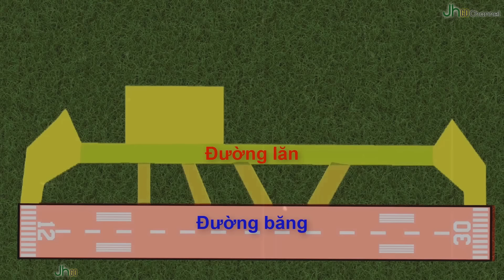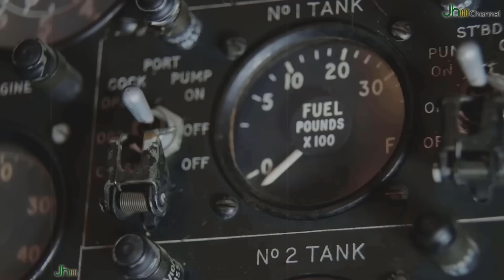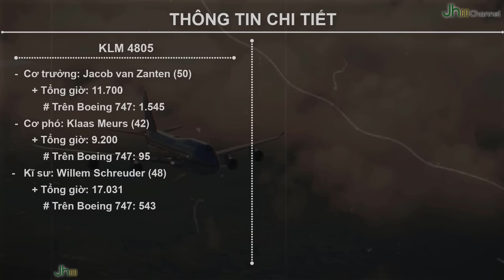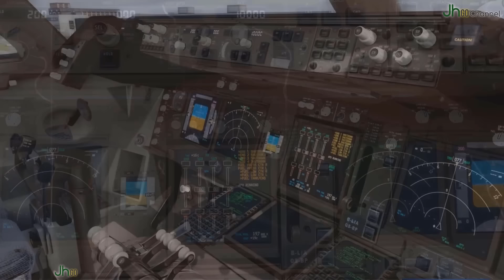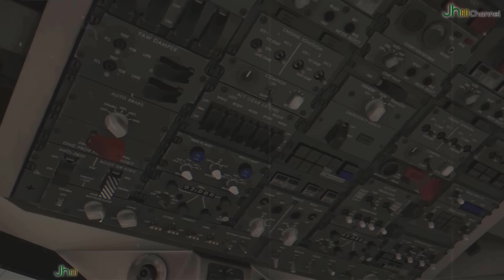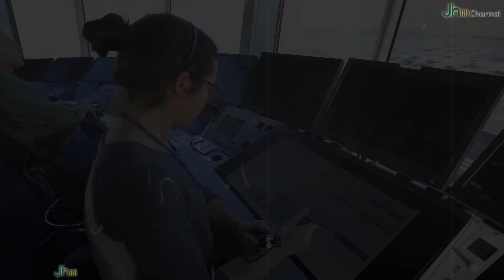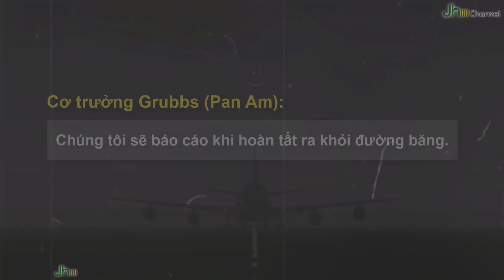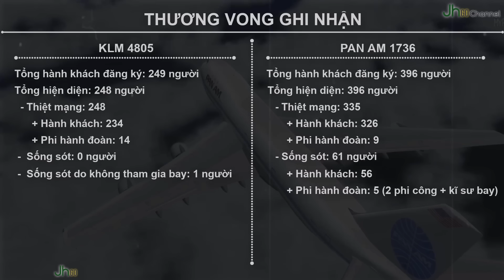CHUYẾN BAY ĐỊNH MỆNH 1977 | Thảm hoạ hàng không Tenerife khủng khiếp nhất lịch sử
Chuyến bay định mệnh 1977 | Số phận đã sắp đặt như thế nào tại Tenerife? Pan Am 1736 và KLM 4805.
💲💲 [THÔNG TIN ỦNG HỘ CHO CÁC DỰ ÁN JH]:
- Ngân hàng: MB Bank (Ngân hàng Quân đội)
- Chủ tài khoản: Hoàng Mạnh Hùng
- Số tài khoản: 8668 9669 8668